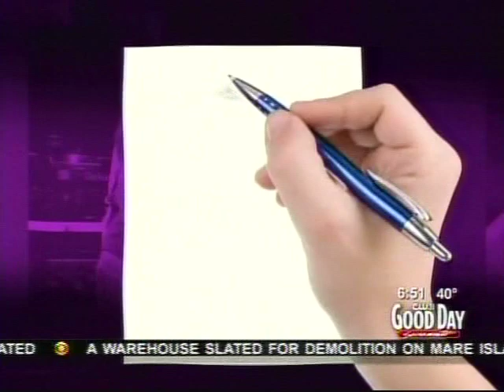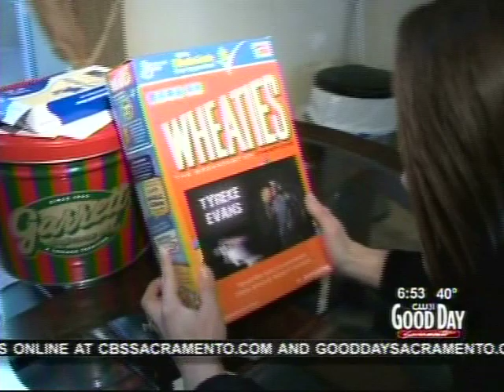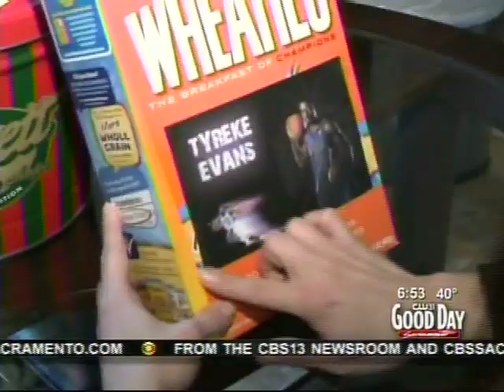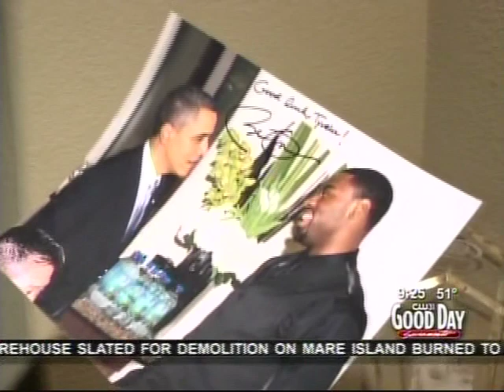Kings Kribs - Tyreke Evans - Sacramento Kings ROY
Kings Kribs presents a tour of the house Tyreke Evans lives in. A fun and interesting tour reveals how this 2010 Rookie of the Year lives. A must see for everyone, especially if you are a Sacramento Kings fan! Dr. Kris makes an appearance too!